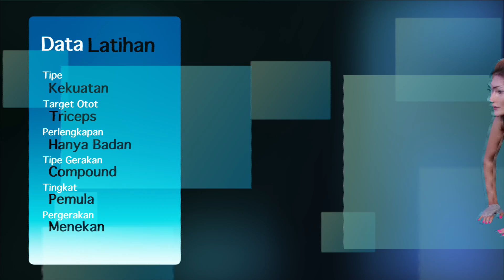Reps-ID.com - Triceps - Close Grip Push Up - Women